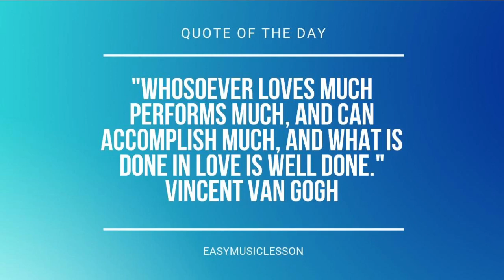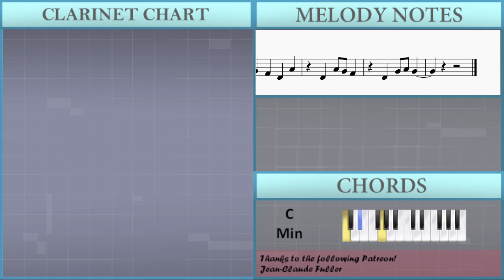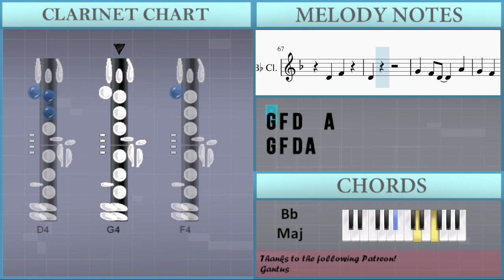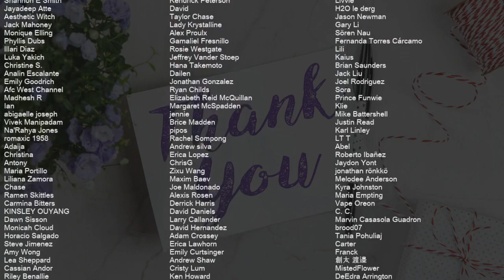SUPER EASY: How to play Immortals by Fall Out Boy on Clarinet (Tutorial)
Comment and let us know how the videos have helped you. It keeps us going! :)The easiest way to learn how to play Immortals (SUPER EASY) by Fall Out Boy on the clarinet. It's a clarinet tutorial for Immortals (SUPER EASY) by Fall Out Boy.

EasyMusicLesson teaches you to play the your favorite instrument, through easy and simple animation so that you too can learn how to play Immortals (SUPER EASY) by Fall Out Boy on the clarinet easily. A clarinet tutorial with visual animation graphic.

Chords of Clarinet arrangement:
C Min   C Min   Ab Maj   Ab Maj   C Min   C Min   Ab Maj   Ab Maj
C Min   C Min   Ab Maj   Ab Maj   Bb Maj   C Min   C Min   C Min
Bb Maj

Melody notes of Clarinet:
G4 F4 D4   A4 G4 F4 D4 A4 D4 A4 G4 F4 D4 G4 A4 G4 F4 E4 D4
E4 D4 A3 D4
D4 F4 E4 D4
E4 D4
F4 E4 D4
E4 D4
E4 D4
D4
D4   A3
F4 F4 F4 F4
F4   D4
F4
F4   D4
F4 F4
C4 A3
F4 E4
A3 A3 A3
Bb3 Bb3 F4 F4
C4 A3 A3 A3
C4
F4 F4
C4 A3
F4 E4
D4 D4 D4 D4
G4 F4 D4 A4
G4 F4 D4 F4
D4 F4
D4   D4
D4 F4
D4
D4 F4
D4   D4
D4 F4
D4